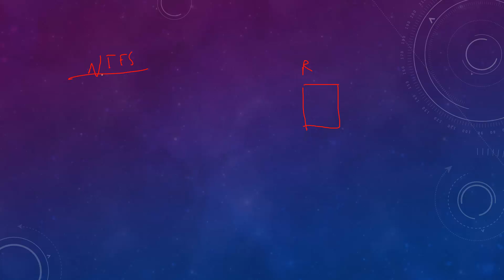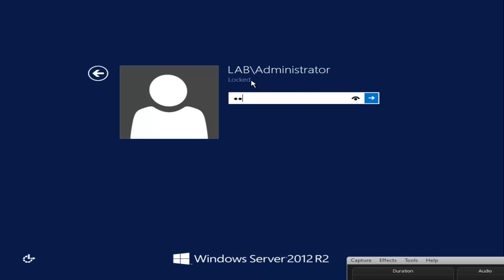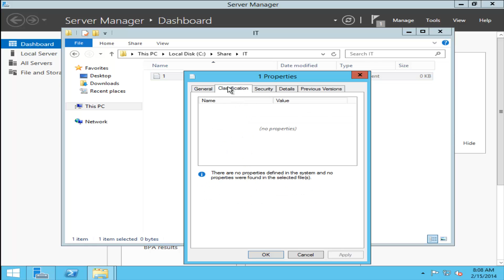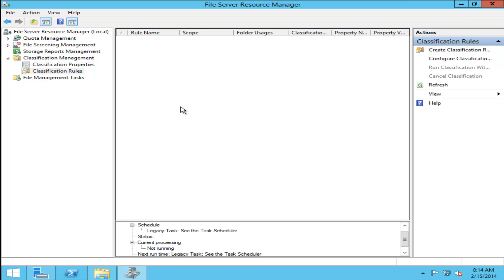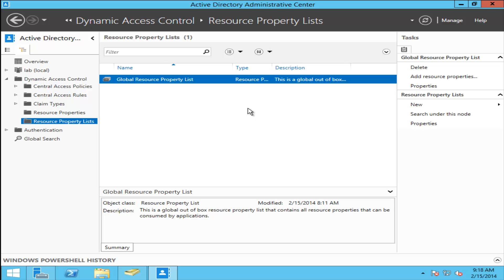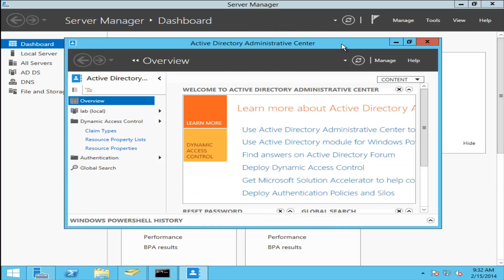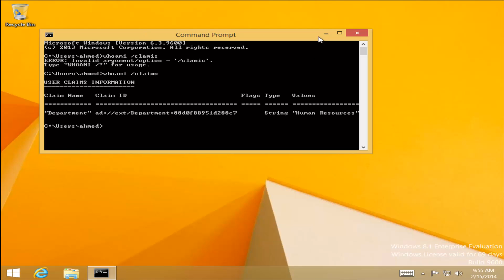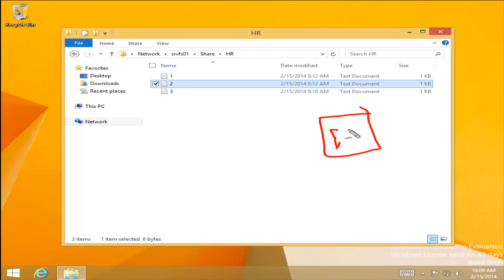Dynamic Access Control